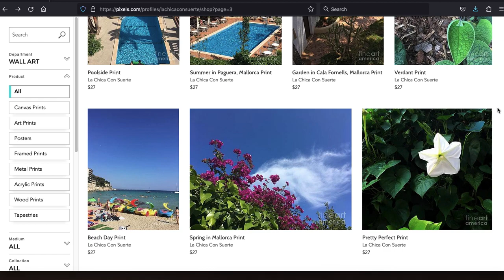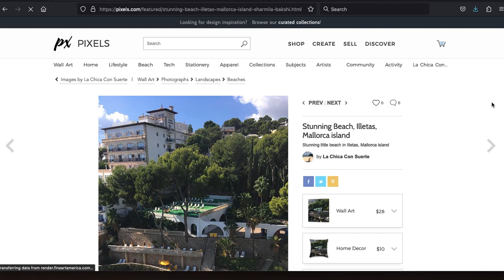Photos from my travels now available at !!!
Prints and gifts featuring photography from my travels!

If you love travel, are looking for some new wall art or gifts, or simply want to help support this channel via purchase, please where you will find over 500 photos from my travels to places including Mallorca, London, Alicante, Thailand, Japan, and many others! New photos added as I go along my journey.
La Chica con Suerte x